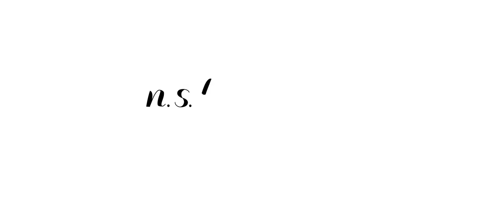Mansion at Natirar Wedding Video :: NST Pictures :: Hannah & Jake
Trailer Film
The Eight Collection

Reception Venue: Mansion at Natirar
Peapack, NJ